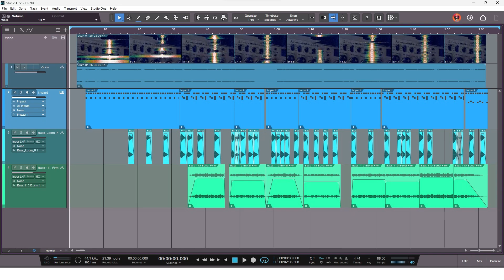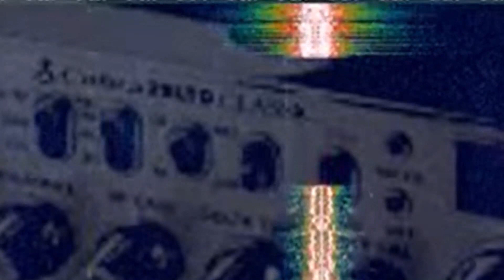SkyWalker Can't Hear you! (AKA: CB CB Nuts!)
Messing with Studio One 6 Video track Feature!
Super Cool ya Fools!
clipped from Live stream: that is gone now.